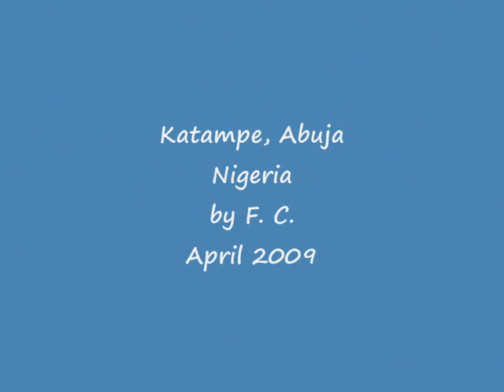Weaver bird at work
Weaver birds collecting nesting material. By Firmino Cachada, Katampe, Abuja (Nigeria), Spring 2009.